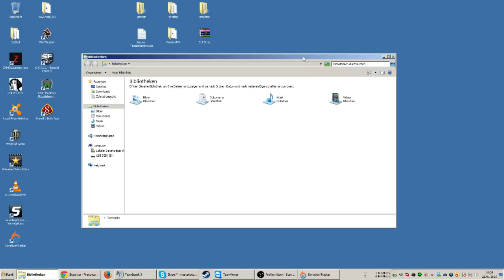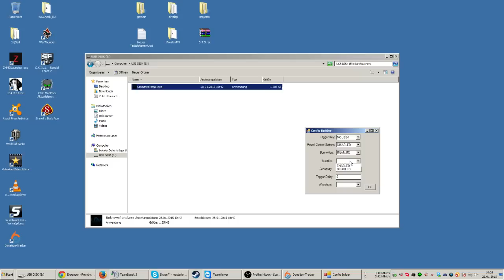CSGO - Unknown2Me lil Promo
Awesome hack.. had to make a video .
love the intro btw ;D